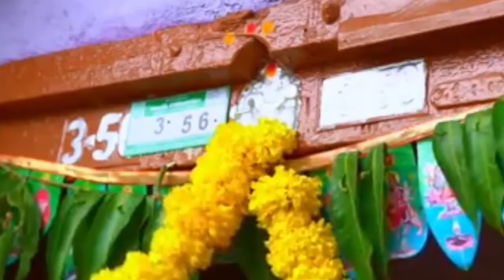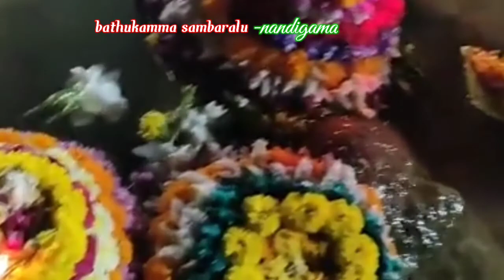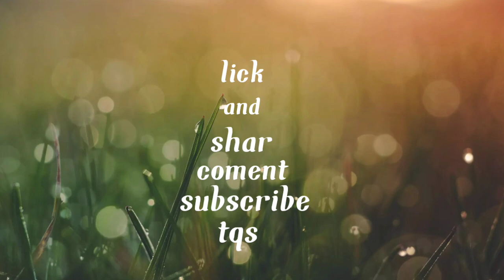nandigama bathumma samburallu